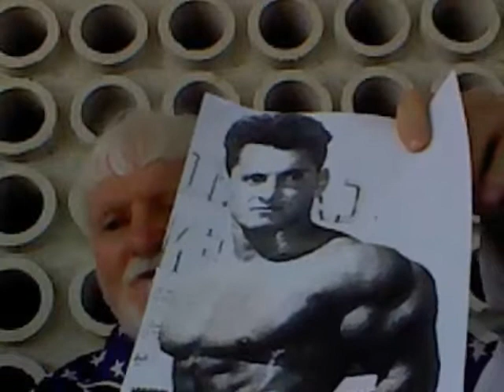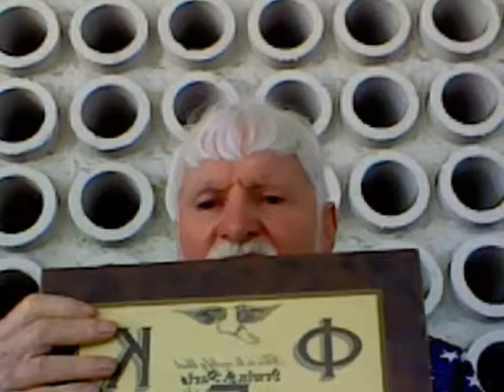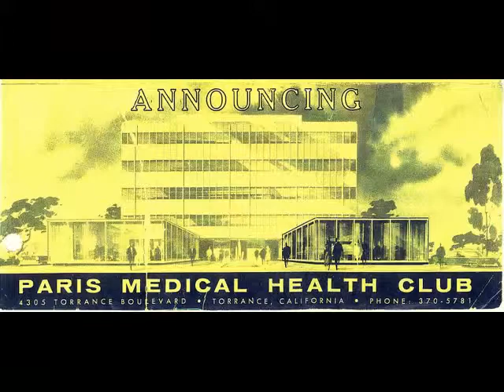WinwithWinLowerBackPain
USC Certified teaching on theory, back pain, evolution, and corrective practices by Dr. Win PhD